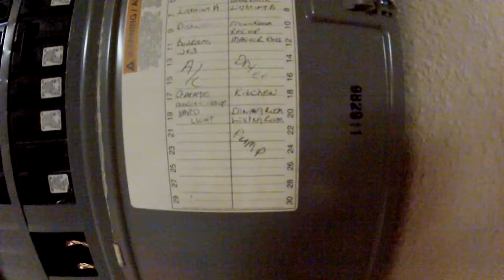HOW TO INSTALL A WELL TANK AND SWITCH WELL X TROL WELL WATER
EASY TO VIEW.. INSTALL A WELL TANK